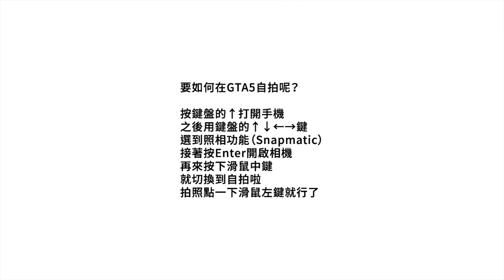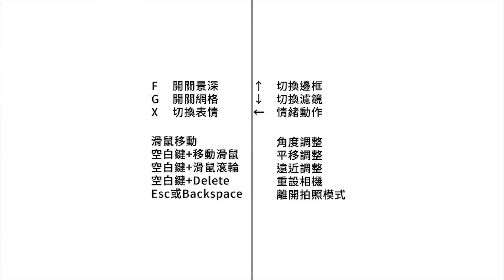《GTA 5 線上模式》關於自拍，你可能不知道的兩三事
要如何在 GTA5 自拍呢？
按鍵盤的↑打開手機，之後用鍵盤的↑↓←→鍵，
選到照相功能（Snapmatic），
接著按 Enter 觸發，再來按下滑鼠中鍵，
就切換到自拍啦！拍照點一下滑鼠左鍵就行了。

● 操作筆記 ➔
F – 開關景深
G – 開關網格
X – 切換表情
↑ – 切換邊框
↓ – 切換濾鏡
← – 情緒動作（並非所有動作都能在自拍時使用。）
滑鼠移動 – 角度調整
空白鍵+移動滑鼠 – 平移調整
空白鍵+滑鼠滾輪 – 遠近調整
空白鍵+ Delete – 重設攝影機
Esc 或 Backspace – 離開拍照模式